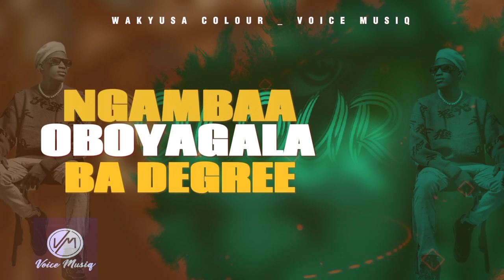Wakyusa Colour - Voice Musiq (Official Lyrics Video) Latest Ugandan Music 2023